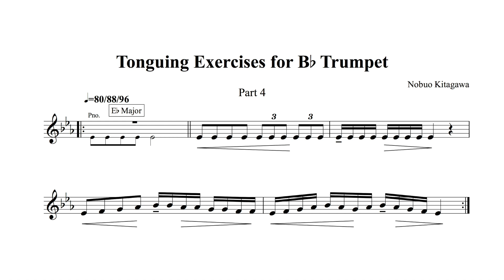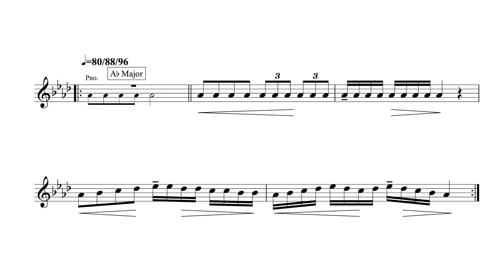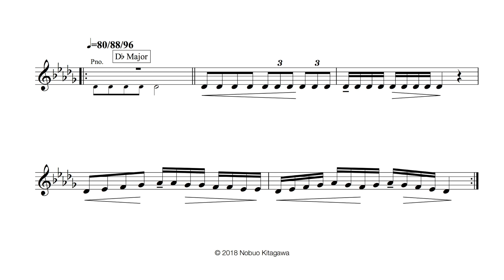Tonguing Exercises for Trumpet—Part 4 トランペットの為のタンギング練習曲 —Part 4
Aim for clean, natural articulation without affecting intonation, tone quality, or phrasing. フレージング・音色・音程を損なわず、正確で自然なタンギングが出来るよう練習してください。